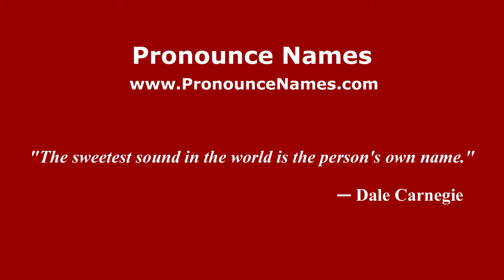How to pronounce Julius Sterling Morton (American English/US) - PronounceNames.com